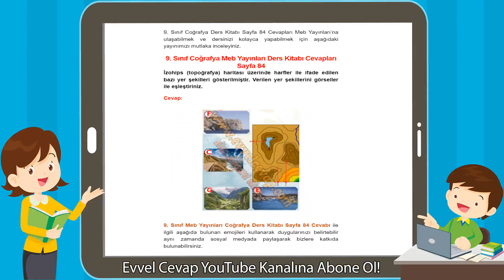9. Sınıf Coğrafya Meb Yayınları Ders Kitabı Cevapları Sayfa 84